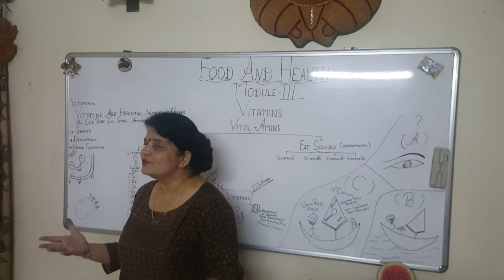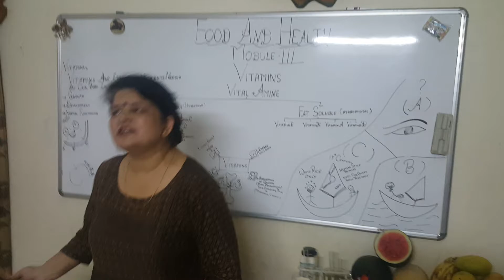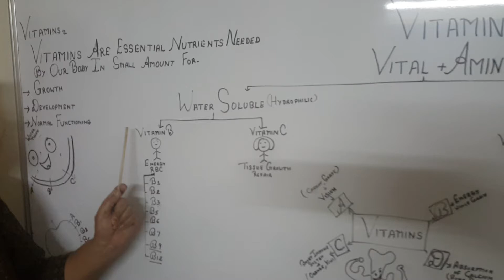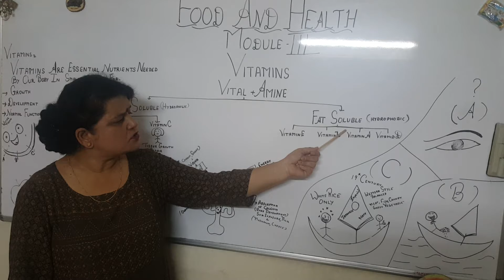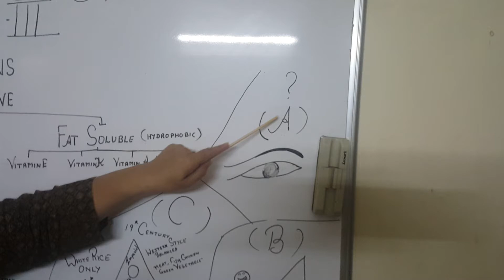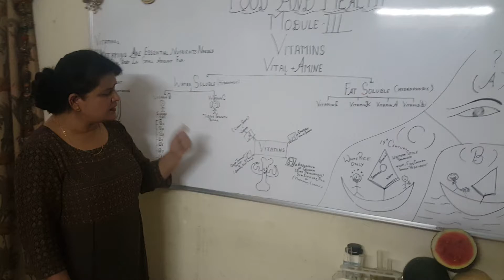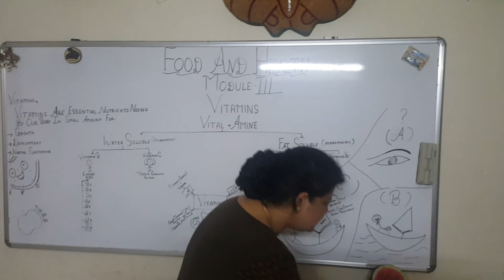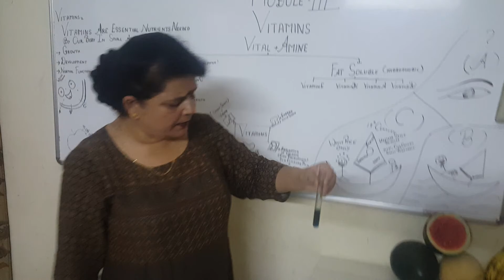BK Birla Centre for Education, Pune(Class IV Science food and health )